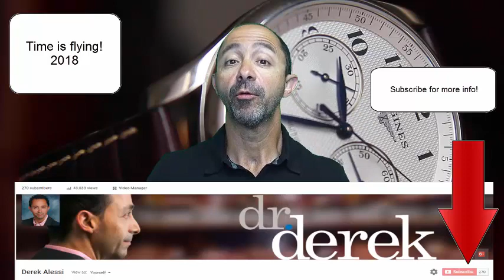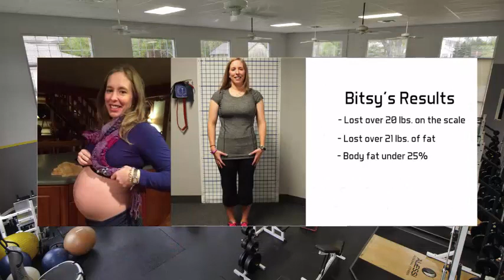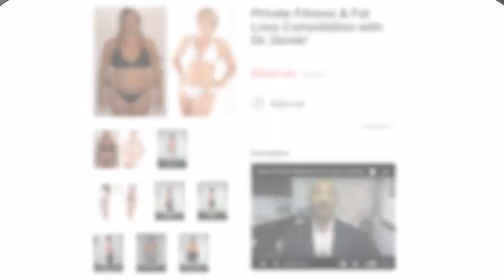Last 100 day Diet 2017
Reverse New Years Resolutions.  End 2017 in your best shape.